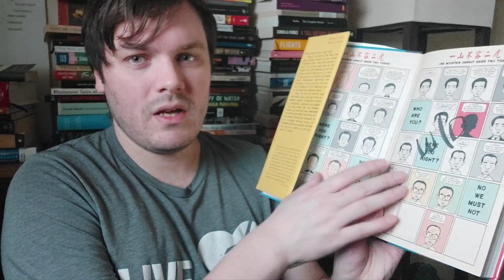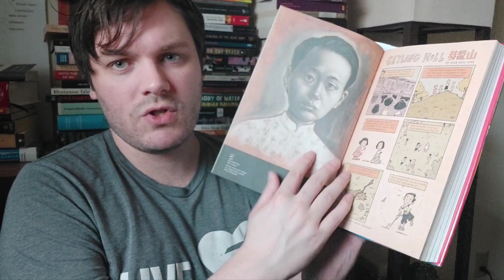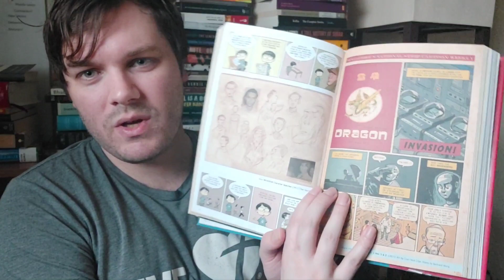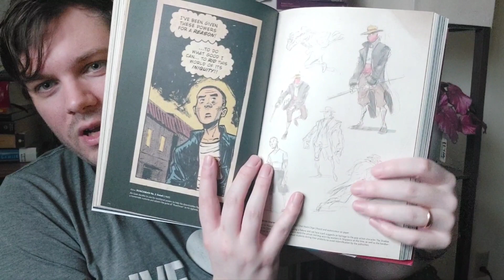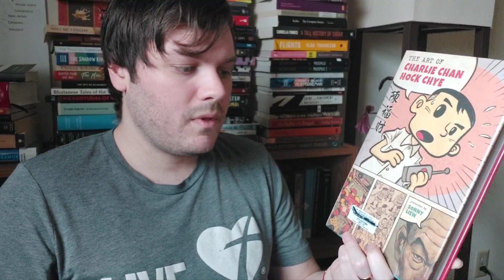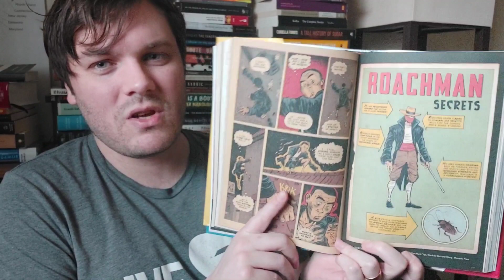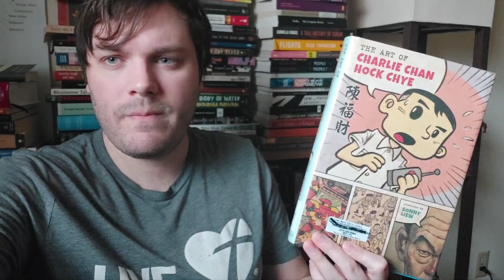"The Art of Charlie Chan Hock Chye" by Sonny Liew (Singapore, 2016)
Awesome graphic novel that looks at Singapore's history from the perspective of a fictional artist, told through a variety of art syles that evolve with the decades.